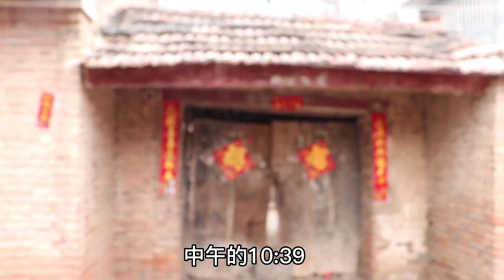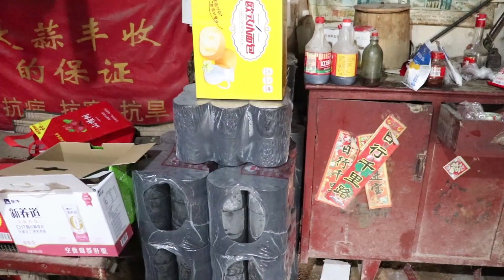河南农村最底层老人的真实生活，是“不孝”还是懒惰？心酸又无奈【三农雷哥】